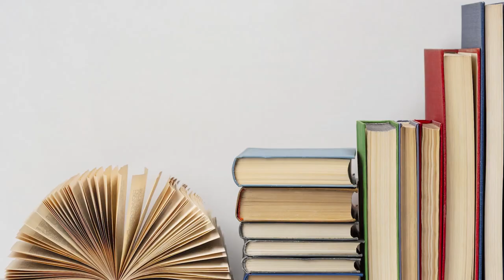Tips Belajar Bahasa Asing yang Efektif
Bahasa asing penting untuk dipelajari karena kemampuan berbahasa akan bernilai tinggi. Bagaimana cara belajar yang efektif? simak yuk!
1. Menetapkan tujuan belajar
3. Menonton film dengan subtitle bahasa asing
4. Dengarkan musik atau podcast bahasa asing
untuk menambah kosakata baru
5. Cari kosakata tersebut di buku beserta artinya